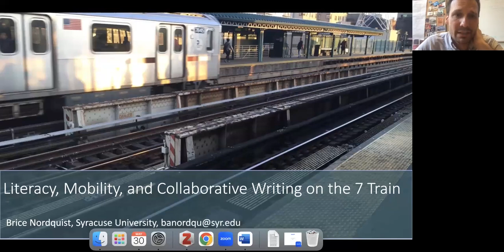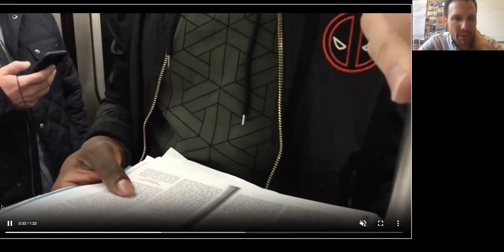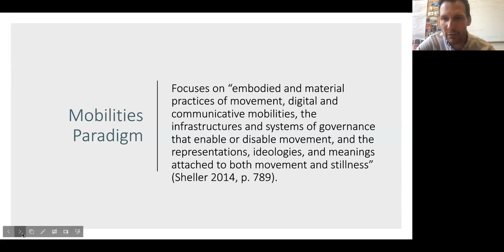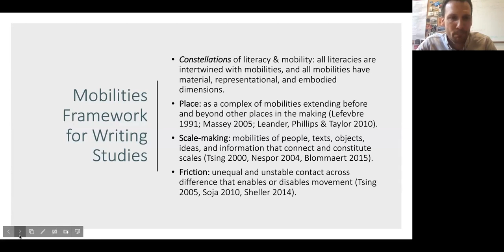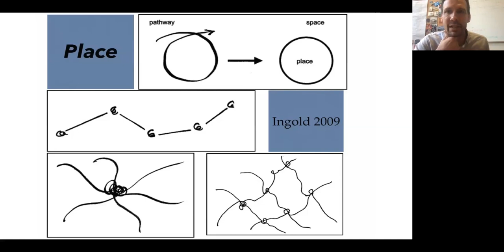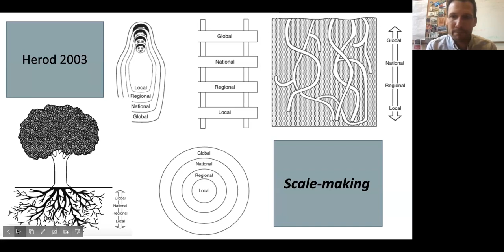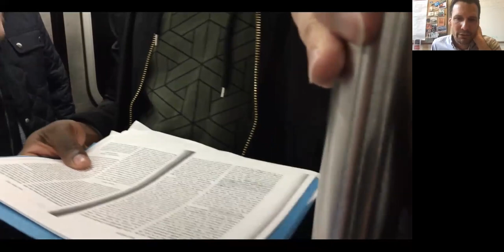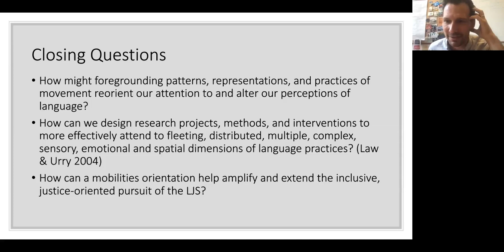Brice Nordquist, "Literacy, Mobility and Collaborative Writing on the 7 Train"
Brice Nordquist (Syracuse)

Literacy, Mobility and Collaborative Writing on the 7 Train

30 May 2023

Linguistic Justice Society Webinars

ABSTRACT: Drawing on a series of mobile observations and interviews conducted with recent immigrants on their daily subway commutes from Queens, NY to an international public high school in Manhattan, this presentation reveals how students use their smartphones and time in transit to complete most of their reading and writing for school, collaborate on school work across languages and modes, and maintain and expand transnational social networks. Reading students’ mobile literacies against the backdrop of pedagogies of containment (Giroux, 2010) that characterize their experiences in school, I investigate the effects of material and embodied mobilities on literacy practices and demonstrate how scales of education (Nespor, 2004) are constituted, in part, by traversals across the city and internet.

SPEAKER BIO: Brice Nordquist is an Associate Professor and Dean’s Professor of Community Engagement at Syracuse University. He is a community-engaged writing and literacy researcher and teacher, working through ethnographic and participatory research and public arts and humanities projects to study and support students’ movements across contexts of learning and stages of education.

LJS Webinar convenors: Çağla Çimendereli (Syracuse), Filippo Contesi (Barcelona), Elisa Duder, Sergi Morales-Gálvez (Limerick), Yael Peled (Max Planck) & Seunghyun Song (Tilburg)